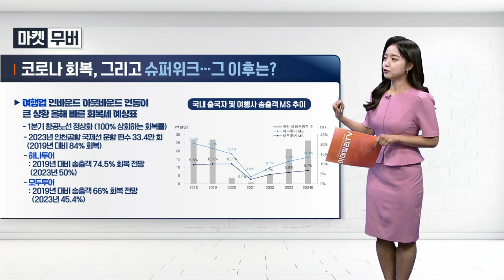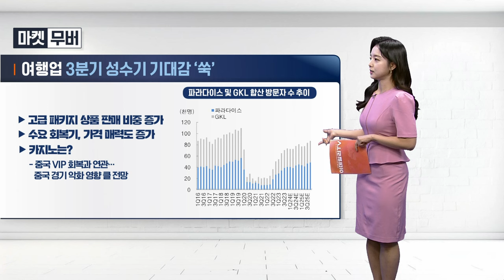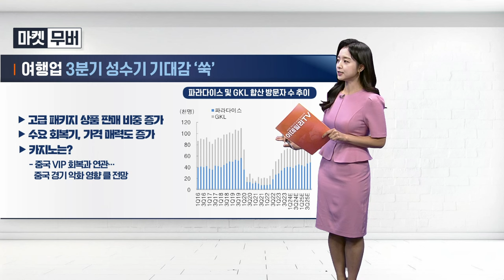코로나 회복, 그리고 슈퍼위크... 그 이후는? | Final Shot (20240508)